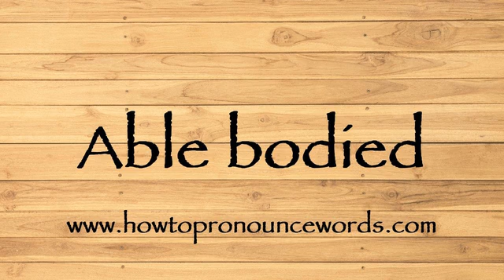How To Pronounce Able bodied In American English ? How To Pronounce Able bodied In British English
To learn about "how to pronounce Able bodied in american english" topic , please click:

Our video is all about "how to say Able bodied in english" subject   but we   try to cover the   subjects:

-how to pronounce Able bodied in english

-how to pronounce Able bodied in british english

-how to pronounce Able bodied correctly

Take a deep breath and see the following video about how to pronounce Able bodied in english

how to pronounce Able bodied in american english is a WARM subject and I did my best to produce a YouTube video around this subject

That brings me to the end of the video, however if you desire more complimentary "how to pronounce Able bodied in american english" pointers, visit our